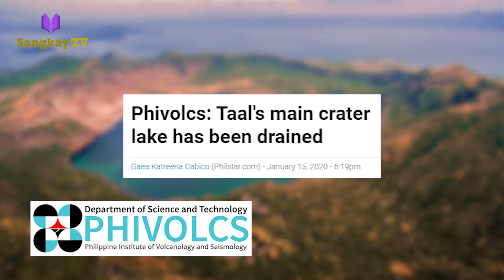MGA DAPAT MALAMAN SA BULKANG TAAL | Taal Volcano Facts 2020 (Tagalog)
Mga sangkay, ginulat nga tayo ng biglang pagsabog ng Bulkang Taal nito lang January 12. At dahil sa nangyari at sa tulong na din ng social media ay marami tayong natuklasan tungkol sa bulkan. Samahan niyo ako at pag-usapan natin ang ilang mga bagay na dapat nating malaman sa Bulkang Taal.